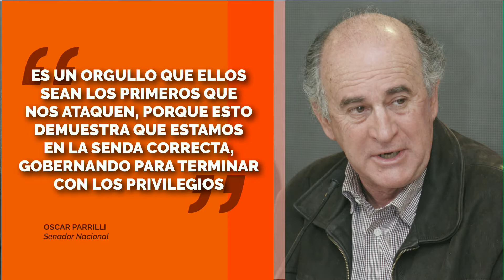Paro de comercialización de granos y hacienda por cuatro días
Se declaró el cese de comercialización de granos y hacienda por 4 días desde el lunes 9 al jueves 12 de marzo.
Este viernes se realizó la Asamblea de productores, impulsada por CARTEZ, en la Sociedad Rural de Jesús María para debatir lineamientos y medidas de acción.
El lunes 9 habrá una Asamblea en Marcos Juárez y el miércoles 11 en frente de las puertas de Expoagro con una Asamblea Nacional.
Nota con el presidente de la Sociedad Rural de Jesús María, Luis Magliano.